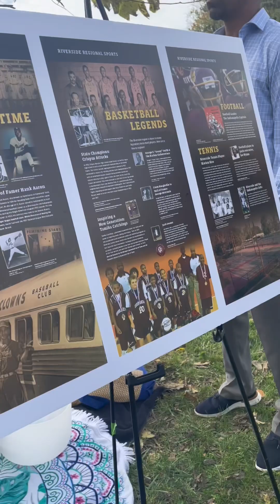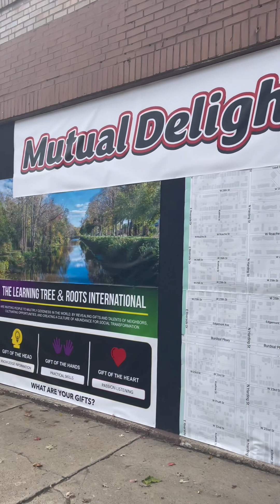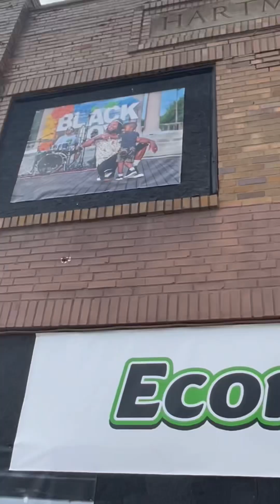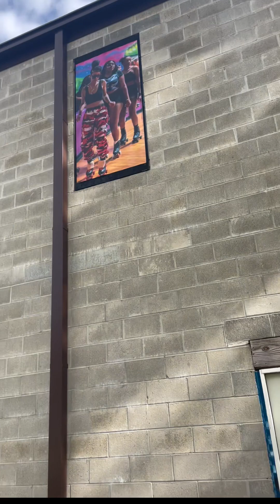What is Mutual Delight: Riverside Promenade and Photo Gallery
today is the day that we recognize the birth of Dr. Martin Luther King, Jr. though some progress has been made as a result of the efforts that he and many others made during the Civil Rights Movement, there is so much more to be done.

as a person who is sometimes disheartened by the seemingly incessant instances of injustice, corruption and hatred at home and abroad, i have to find a way to ground myself in the goodness that persists, in spite of opposition.

this video showcases just a couple examples of that goodness - the Riverside Promenade - championed by Sister Phyllis Hackett and this gorgeous photo gallery that lives just around the corner from there that features the work of Wildstyle Paschall.

i encourage you to find and celebrate the goodness in your own neck of the woods because this is part of what will sustain us as we continue to fight the good fights.